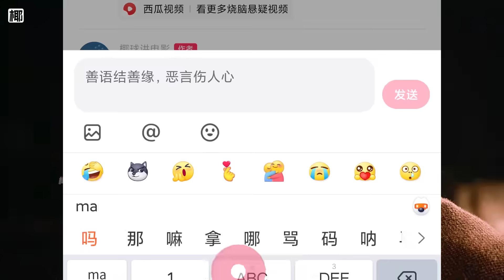男人專門吸取年輕人的青春，轉化成抗衰神藥后賣給美容院《格林》